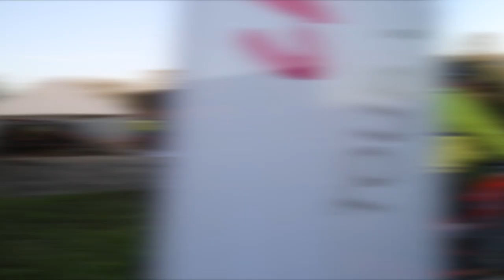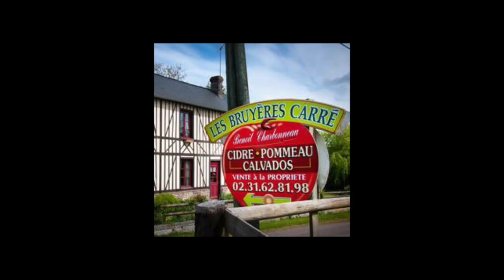Rando Moyaux sous les pommiers 2018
Rando VTT et marche , Moyaux sous les pommiers 2018